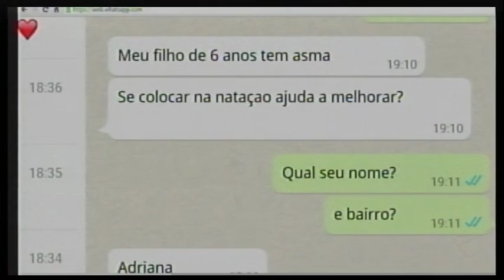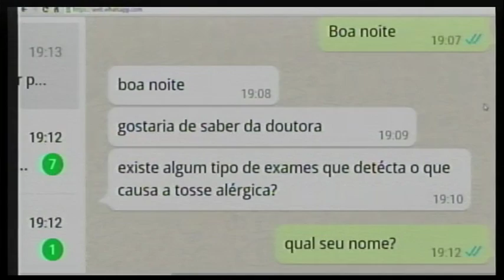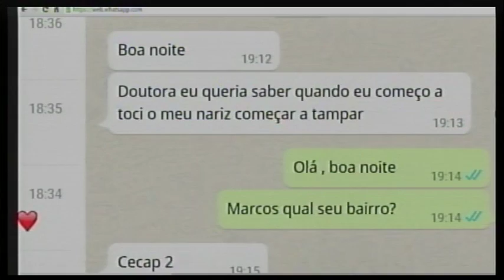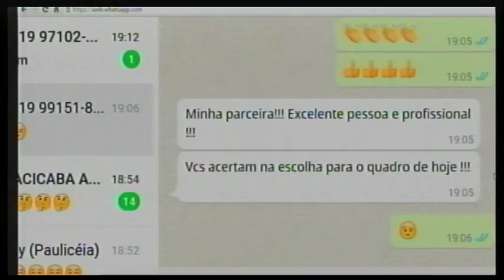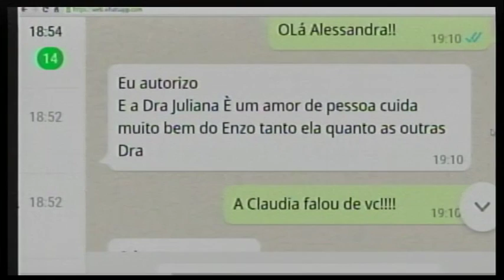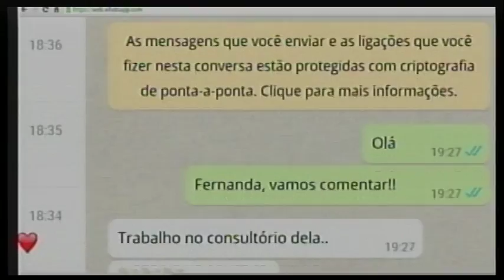Saúde Agora - Dra. Juliana Poli (pediatra)